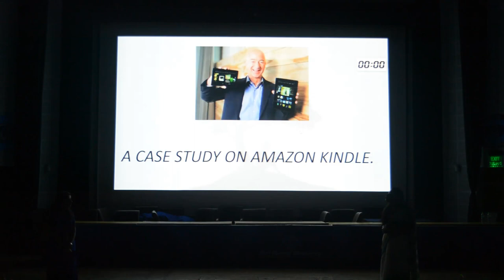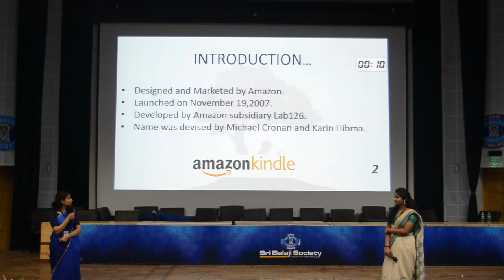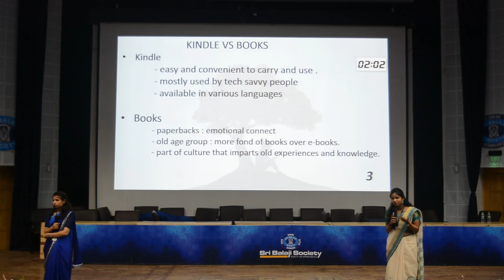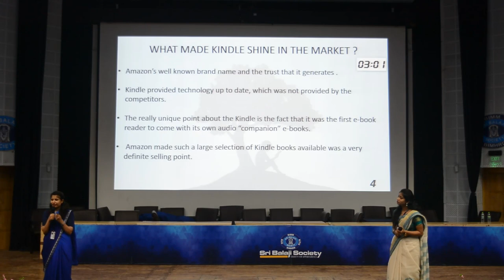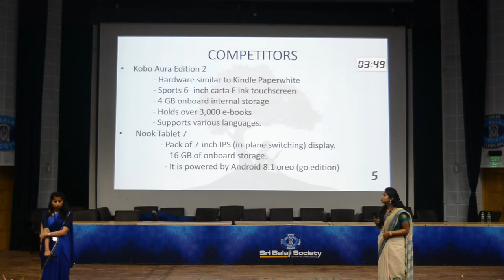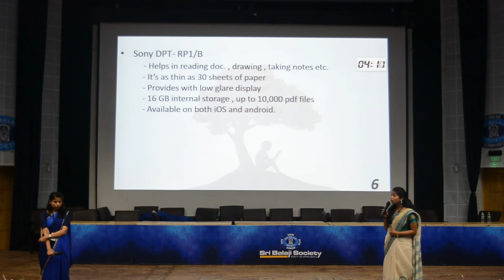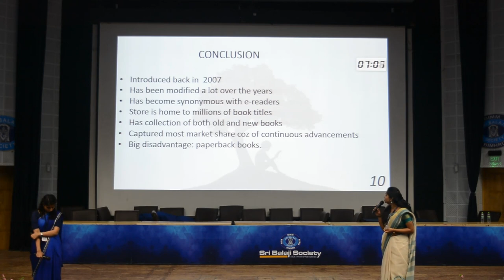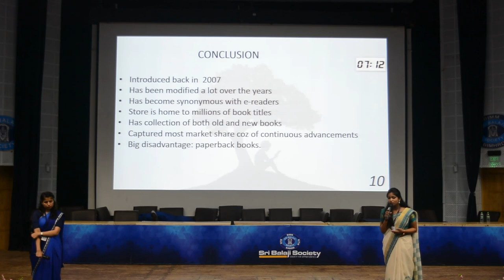Sri Balaji Society Induction Program 2019: Case Study On Amazon Kindle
Topic: Case study on amazon kindle